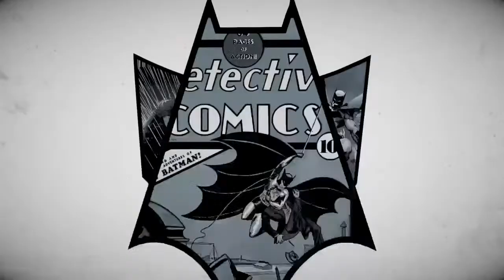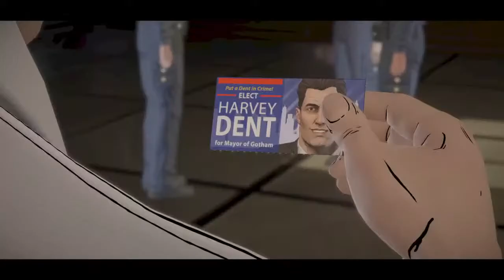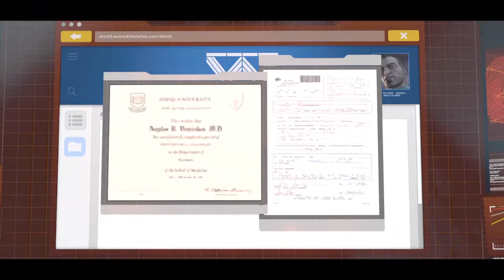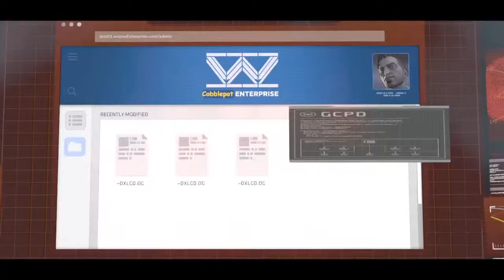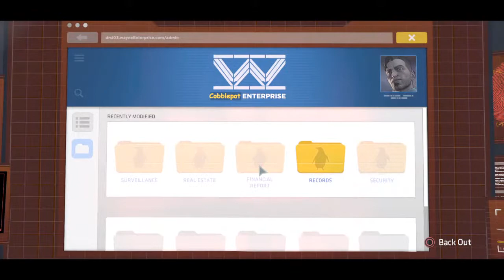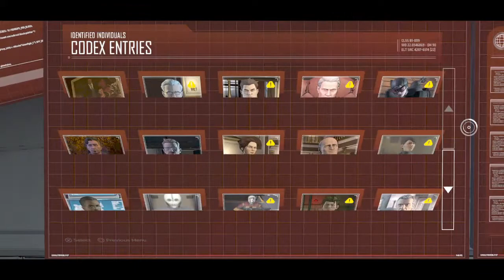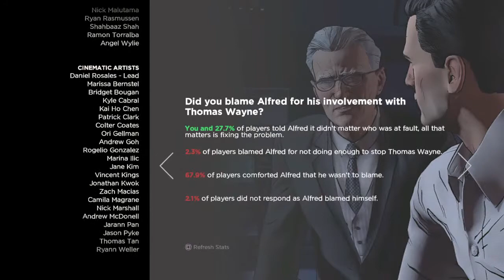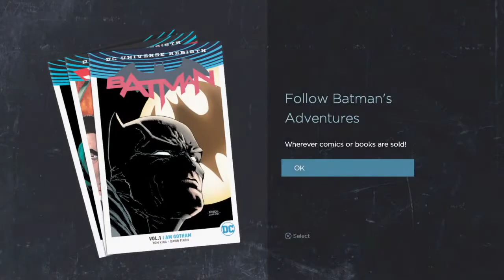Celtsfan1988's Live Batman telltale series stream #5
PS4 Game broadcasts as a alternative to my twitch account